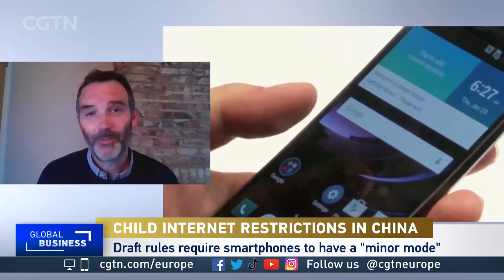China to curb kids' mobile use: "Technology is designed to be sticky"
CGTN Europe spoke to Will Gardner, CEO of Childnet and director of the UK Safer Internet Centre.